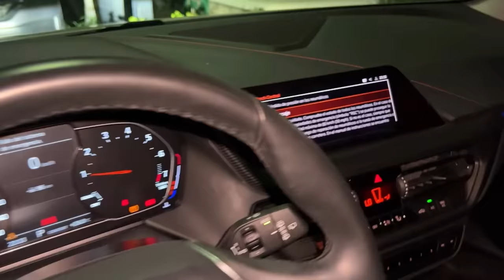LE PONCHO LA LLANTA DE SU CARRO A MI HERMANO POR VENGANZA *termina mal*